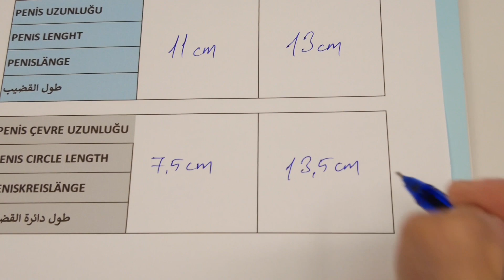Penis Büyütme Ameliyatı (+2 cm uzama, +6 cm kalınlaşma) Op. Dr. Evren IŞIK